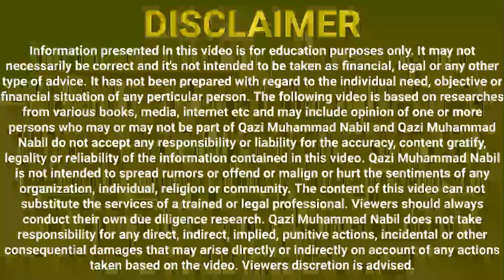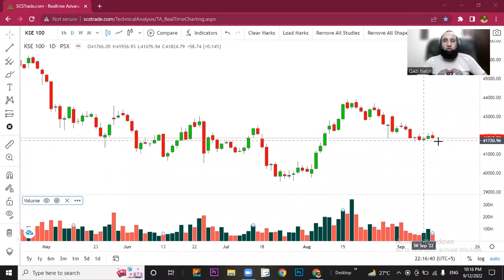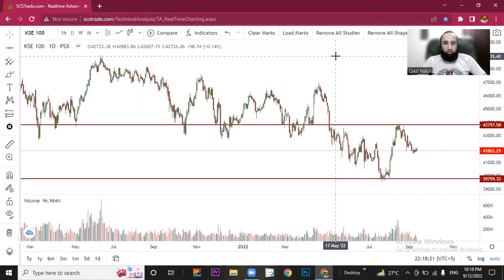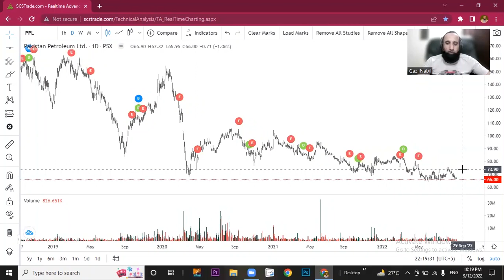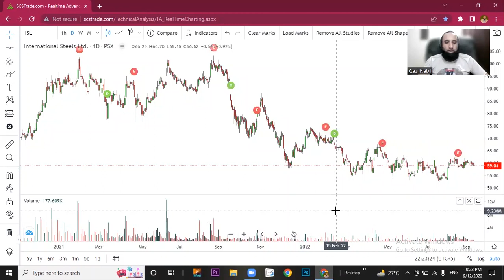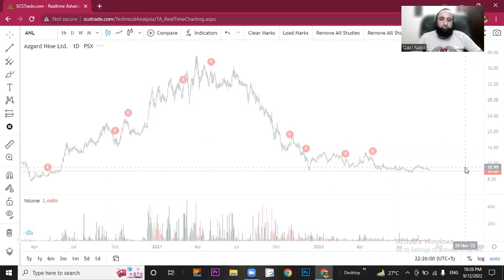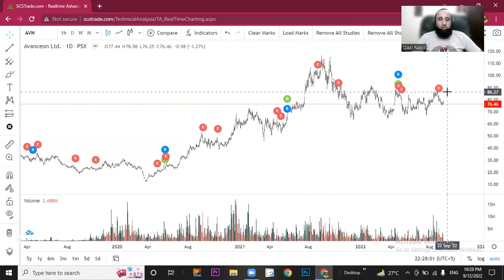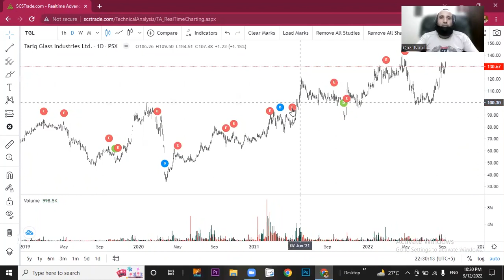Zoom Stock Market With Qazi Nabil | Episode 371 | 12-09-2022